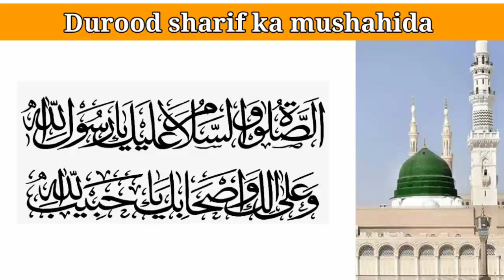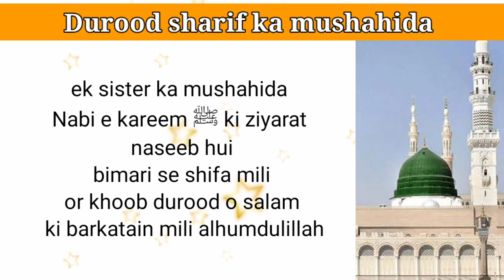Durood sharif ka mushahida | Nabi e kareem ﷺ ki ziyarat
Ek sister ki durood sharif ke muhabbat.
durood sharif ki paband sister ka mushahida.

apne mushahidat ke liye is number pr whatsapp krain.